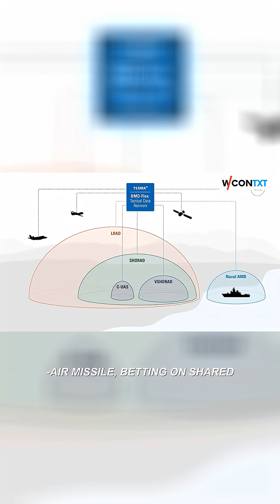NATO's $4.2 Billion ERAM Program: A New Era of Air Defense Collaboration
Dive into the complexities of NATO's Extended Range Air-to-Air Missile (ERAM) program, a groundbreaking initiative that unites five allied nations: Germany, Norway, the Netherlands, Italy, and Spain. With a staggering $4.2 billion pledged in 2022, these partners are not just enhancing missile technology; they are forging a powerful united front in defense strategy. The ERAM program represents a pivotal shift in military logistics, embracing shared resources, joint upgrades, and a cohesive sensor network. By the end of 2023, each nation will activate multi-national production lines and coordinated stockpiles to ensure quick access to 940 pre-ordered ERAM units. This alliance promises a rapid surge in missile availability across NATO forces, closing critical gaps in the eastern flank and reinforcing deterrence against potential threats. Explore how this initiative transforms not just military capabilities but also the nature of international alliances. In a world where air defense is paramount, understanding these partnerships is crucial. Join us as we analyze the implications of this strategic cooperation and what it means for the future of NATO's air defenses.

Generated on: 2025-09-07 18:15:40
Orientation: vertical